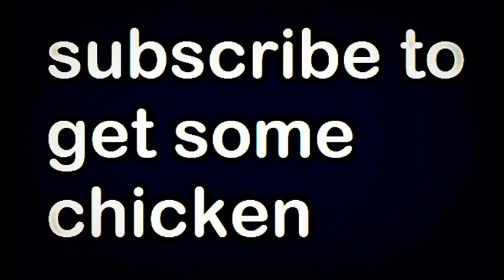what we do everyday EP 7 : the dark